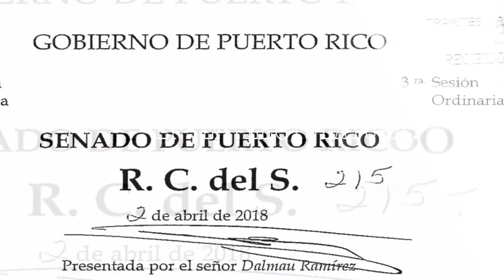Juan Dalmau Ramírez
Senador Juan Dalmau Ramírez